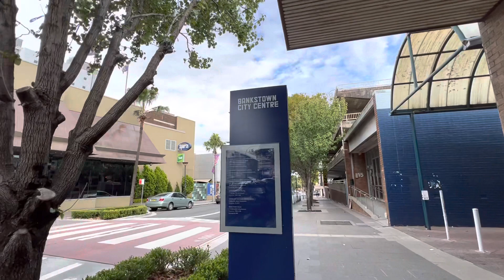Sport club trong thành phố Bankstown.